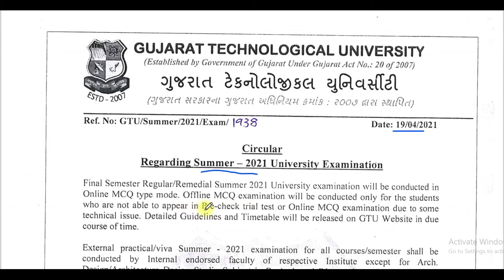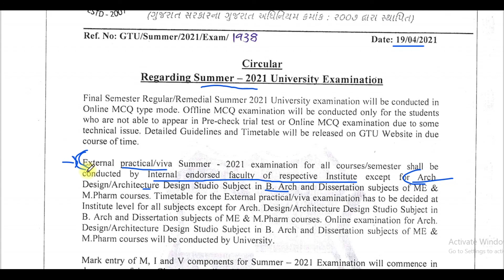GTU Exam news Today II Summer-2021 Exam ii External Practical/viva II